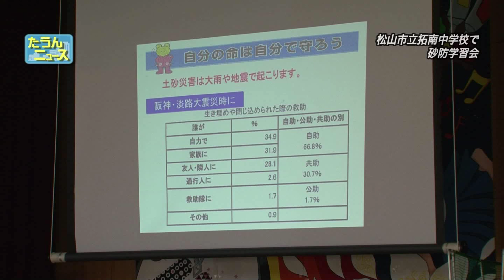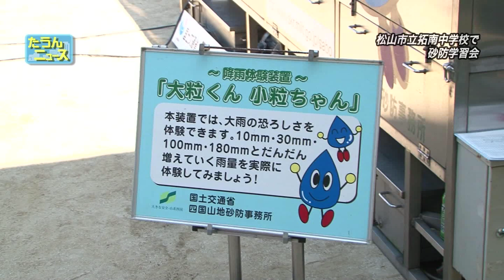たうんニュース2015年6月「松山市立拓南中学校で砂防学習会」